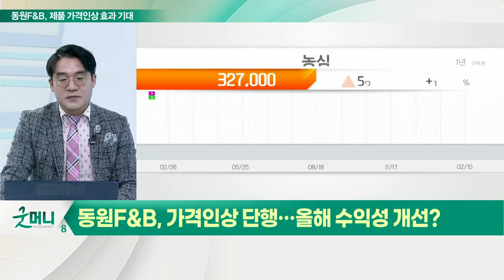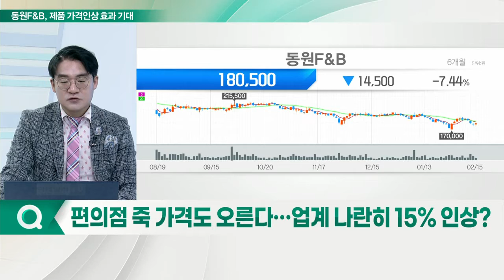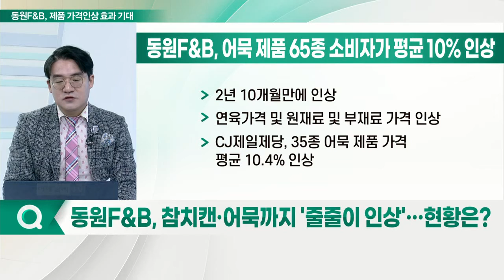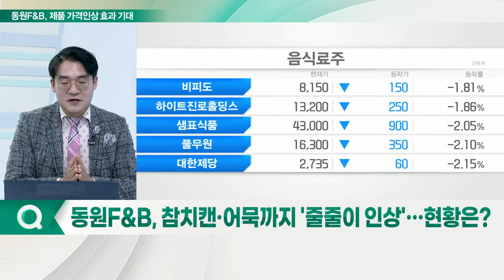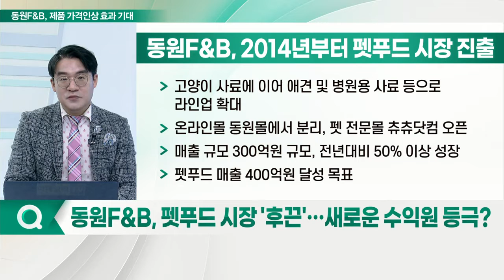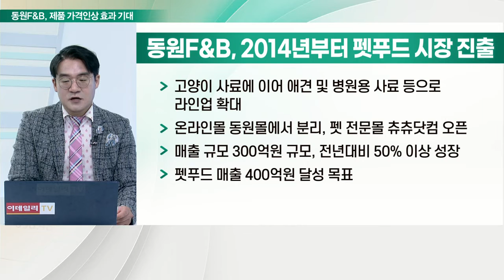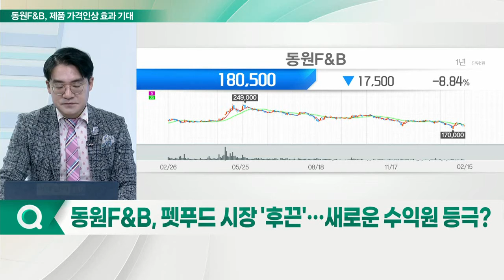동원F&B, 올해 수익성 개선 기대... 위기의 식품업, '가격 인상'만이 답_신소장의 시그널 (20220216)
동원F&B, 가격 인상 단행… 올해 수익성 개선?

Q. 편의점 죽 가격도 오른다… 업계 나란히 15% 인상?
- 죽 시장 규모 1,500억 원대
- 동원F&B·CJ제일제당 약 80% 과점
- CJ제일제당, 2월 1일 편의점 용기형 10종 15% 인상
- 동원F&B, 1월부터 편의점 판매죽 12종 15% 인상

Q. 참치캔·어묵까지 '줄줄이 인상'… 현황은?

(1) 참치캔 가격 인상
- 참치캔 제품 22종 가격 평균 6.4% 인상
- 2017년 가격 인상 이후 약 5년만
- 대형마트, 슈퍼마켓, 온라인 쇼핑몰 제품 적용
- 원부자재 가격 상승 영향
- 카놀라유, 대두유 국제 시세 각각 151%, 147% 상승
- 캔 원재료 철광석·알루미늄 가격 상승
- 가다랑어 국제 어가, 2019년 대비 50% 급등

(2) 어묵 제품 65종 소비자가 평균 10% 인상
- 2년 10개월 만에 인상
- 연육 가격 및 원재료 및 부재료 가격 인상
- CJ제일제당, 35종 어묵 제품 가격 평균 10.4% 인상

Q. 펫푸드 시장 '후끈'… 새로운 수익원 등극?
- 고양이 사료에 이어 애견 및 병원용 사료 등으로 라인업 확대
- 온라인몰 동원몰에서 분리, 펫 전문몰 츄츄닷컴 오픈
- 매출 규모 300억 원 규모, 전년대비 50% 이상 성장
- 펫푸드 매출 400억 원 달성 목표